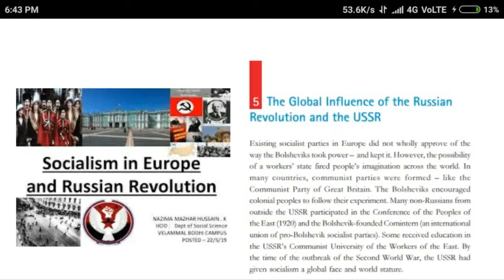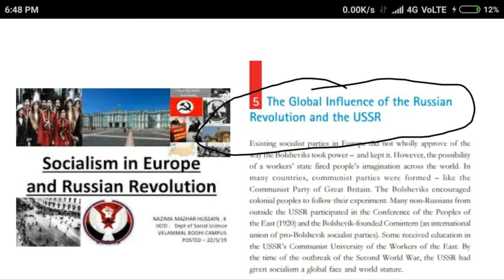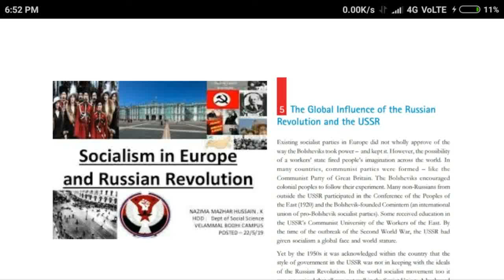Socialism in Europe and Russian Revolution class9th lecture-13 by Mr.Javid Iqbal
Global influence of Russia Revolution and USSR